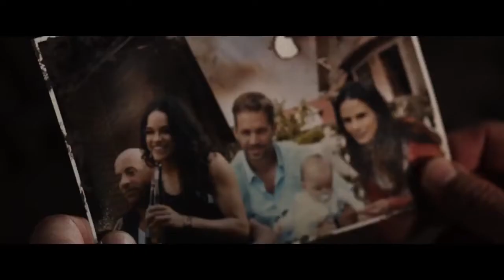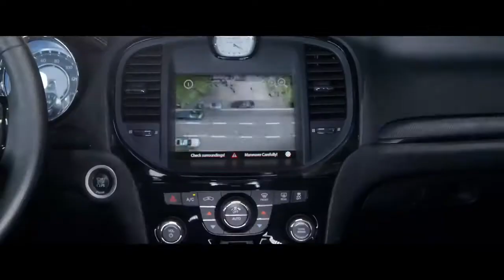Fast & Furious 8 - Official Trailer #2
The second trailer of the movie/ El segundo trailer de la pelicula.